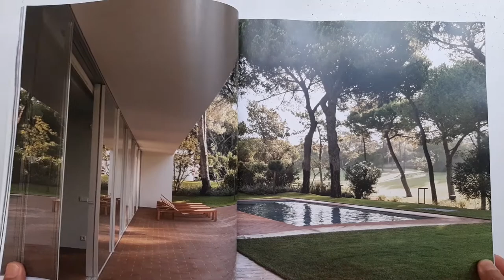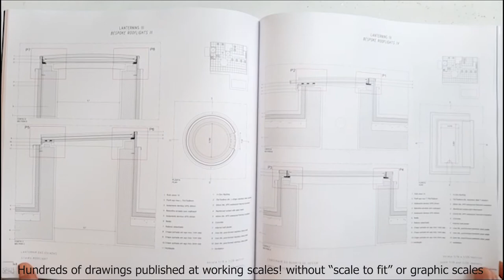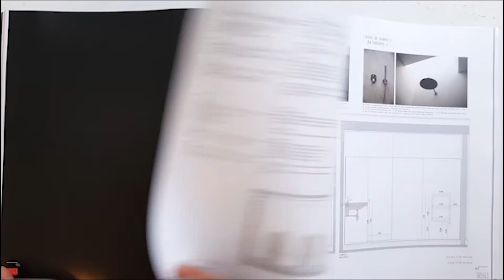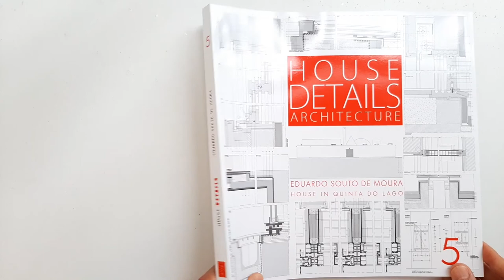Eduardo Souto de Moura (English/Port) - HOUSE DETAILS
A unique publication (English./Port.) about the Pritzker. After 12 months of a very deep work, we present an exhaustive publication on the two built versions of the sublime house located in Quinta do Lago, designed by one of the Portuguese Pritzkers, Eduardo Souto de Moura. It is the first time that more than 95% of the drawings are published. An extensive document of analysis and comparison between the house built in 1989 and the refurbishment and expansion of 2018.

Like the previous issues, this magazine is the result of a complex, detailed and exhaustive work, due to the great concern that everything has to be understood by the reader.

Large format, 30cm x 30cm. This volume has hundreds of technical drawings (always to scale, not with "scale to fit or graphic scales), mostly details. Includes large double-page details over half a meter in length, hand-made technical drawings (first built version of the house) as opposed to those of Autocad (built version of 2018), detailed photographs with graphic explanation given by the editor on the architect's methodology, drawings on a 1/1 scale (first time about a Pritzker), among many others characteristics.

Architectural project at the level of detail. House Details 5 also includes selected drawings of the structures and exterior arrangements projects (Souto the Moura is also the co-author of this last one).

Architectural magazine with unique characteristics in the world.

@tintascin @hagerportugal @saintgobainweberportugal @imperalum_sa Mármores e Granitos Augusto Sousa @smokesignals_interior_design @franklim.cozinhas CS Coelho da Silva @waterevolution.pt Navarra Alumínios and Tektónica.